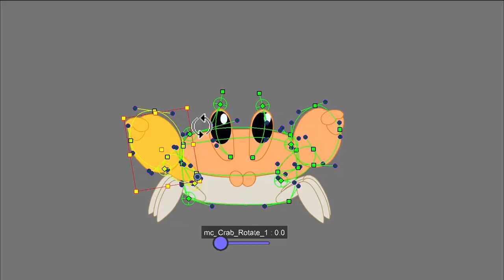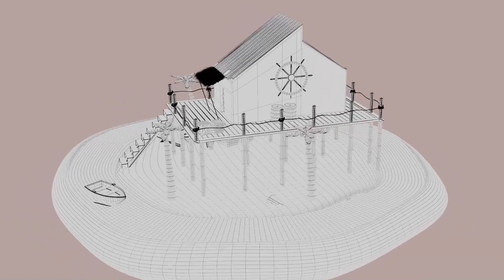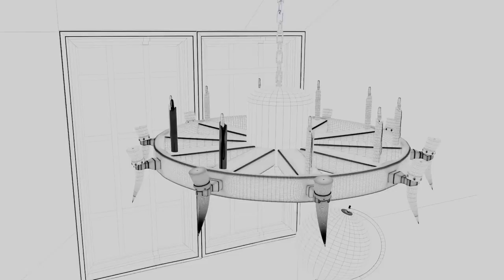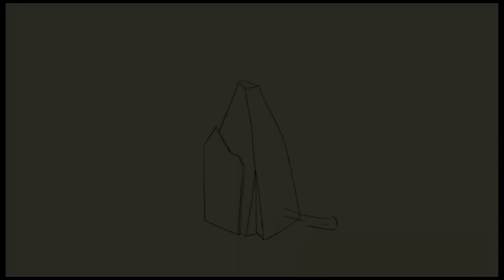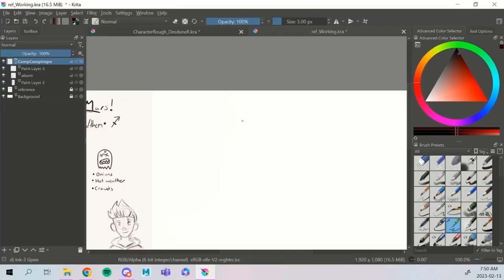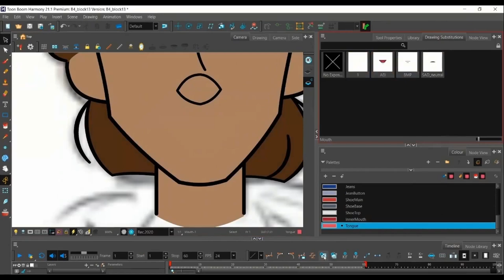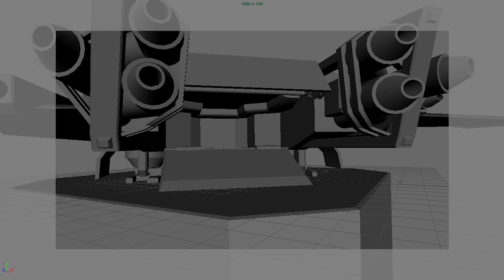Durham College Animation ~ 2023 Grad Showreel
A selection of work created by students graduating in 2023 in the Animation Program @ Durham College.